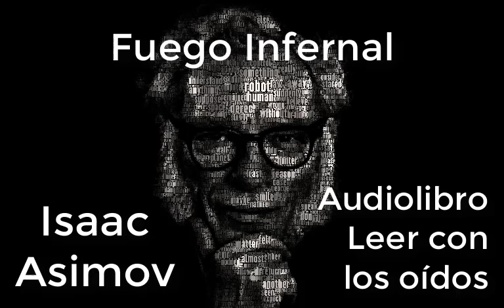Fuego infernal (01d01) de Isaac Asimov AUDIOLIBRO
Fuego infernal. De Isaac Asimov.
Hubo la agitación correspondiente a un muy cortés auditorio de primera noche.
Sólo asistieron un puñado de científicos, un escaso número de altos cargos, algunos congresistas y unos cuantos periodistas.
Alvin Horner, perteneciente a la delegación de Washington de la Continental Press, se hallaba próximo a Joseph Vincenzo, de Los Alamos.
-Ahora nos enteraremos de algo -comentó.
Vincenzo le miró a través de sus gafas bifocales y dijo: -No de lo importante.
Horner frunció el entrecejo.
Iban a proyectar la primera película a cámara superlenta de una explosión atómica.
Mediante el empleo de lentes especiales, que cambiaban en ondulaciones la polarización direccional, el momento de la explosión se dividiría en instantáneas de mil millonésimas de segundo.
Ayer, había explotado una bomba A.
Y hoy, aquellas instantáneas mostrarían la explosión con increíble detalle.
-¿Cree que producirá efecto? -preguntó Horner.
-Sí que surtirá efecto -repuso Vincenzo con aspecto atormentado-.
Hemos hecho pruebas piloto.
Pero lo importante...
-¿Qué es lo importante? -Que esas bombas significan la sentencia de muerte del hombre.
Y que no parecemos capaces de comprenderlo...
Mírelos.
Están excitados y emocionados, pero no asustados.
-Conocen el peligro.
Y sí que están asustados -dijo el periodista.
-No lo bastante -replicó el científico-.
He visto a hombres contemplar cómo una bomba H hacía desaparecer una isla, convirtiéndola en un agujero, e irse después a casa, a dormir tranquilamente.
Así es el ser humano.
Por espacio de miles de años, le ha sido predicado el fuego del infierno.
Nunca le causó una verdadera impresión.
-El fuego del infierno...
¿Es usted religioso, señor? -Ayer vio usted el fuego del infierno.
Una bomba atómica que explota significa el fuego infernal.
Literalmente.
Aquello fue demasiado para Horner.
Se levantó y cambió de sitio, aunque mirando intranquilo a la concurrencia.
¿Había alguien que sintiera temor? ¿Se preocupaba alguien por el fuego infernal? No se lo parecía.
Se apagaron las luces, y el proyector entró en funcionamiento.
En la pantalla, apareció desvaída la torreta de disparo.
La concurrencia permanecía atenta, llena de tensión.
Se encendió una mota de luz en la cúspide de la torreta, un punto brillante e incandescente, que aumentó lenta, perezosamente, formando recodos, cobrando desiguales formas luminosas y expandiéndose en un óvalo.
Alguien lanzó un grito sofocado y luego otro.
Siguió un ronco y ruidoso balbuceo, al que sucedió un denso silencio.
Horner olió el miedo, paladeó el terror en su propia boca y sintió que se le helaba la sangre.
De la ovalada pelota de fuego brotaron proyecciones.
Hubo luego un instante de inmovilidad, como un éxtasis, antes de extenderse rápidamente en una brillante y uniforme esfera.
Y en aquel momento de éxtasis..., la bola de fuego había permitido ver dos negros lunares semejantes a ojos, con oscuras y tenues líneas a manera de cejas, el nacimiento del cabello en forma de V, una boca contraída hacia arriba, en salvaje carcajada...
y unos cuernos.
FIN. Audiolibro generado por: "Leer con los oídos"